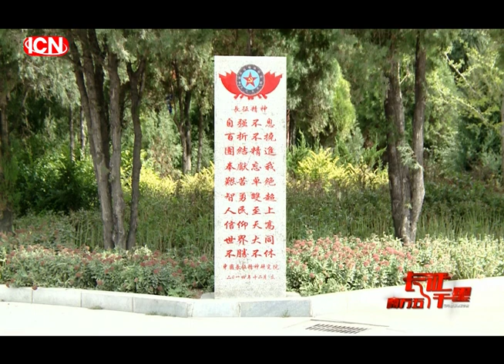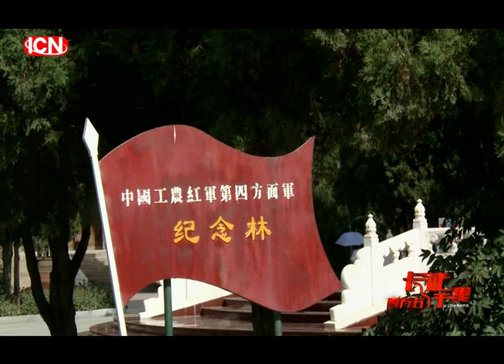《司马白话•长征两万五千里》第44集 朱德总司令会宁轶事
会宁县城的大街小巷彩门高悬，红旗飘舞。红军战士和返城群众都沉浸在三军会师的欣喜之中。中午时分有3架敌机狂啸着冲向会宁县城。一颗罪恶的炸弹落在当街。为了掩护一个老百姓的3岁小孩，一个年青的红军战士扑上去爬在小孩身上，小孩得救了，而这位不知名的战士却倒在了血泊之中。
朱总看到这一悲惨情景后，满腔怒愤，双目喷火，他冒着炸弹腾起的硝烟和土浪，抱起这个已经牺牲的战士慷慨激昂地向周围群众讲道：“老乡们，同胞们！大家看看，国民党、反动派是多么的残忍！这位红军战士为了抢救那个孩子献出了自己宝贵的生命。是共产党、毛主席的军队好，还是国民党、蒋介石的军队好？”街上群众一致举起双手斩钉截铁地答道：“是共产党的红军好，红军是我们的救命恩人。